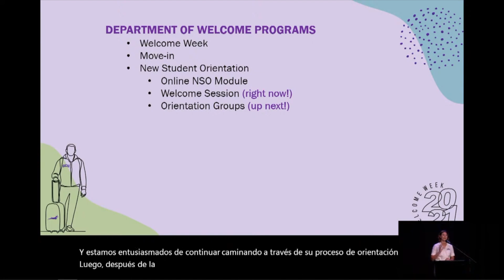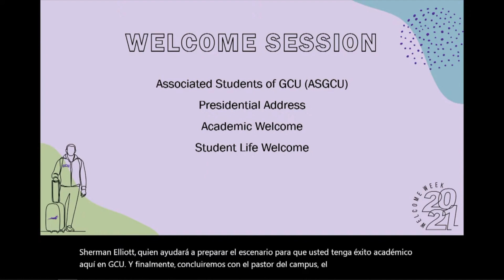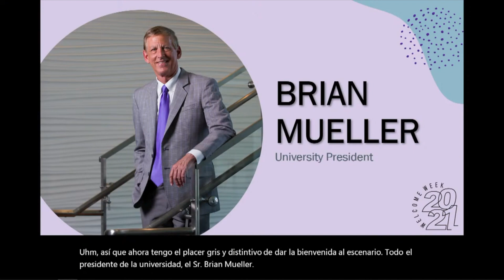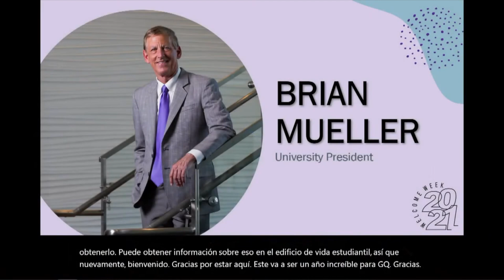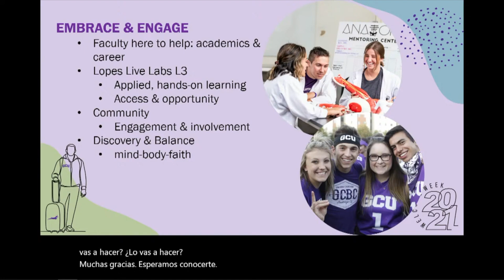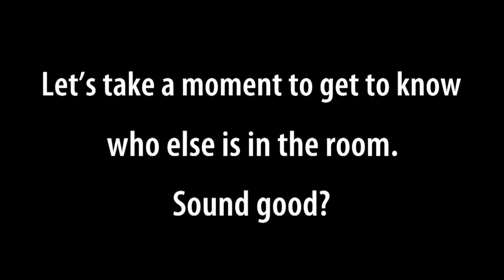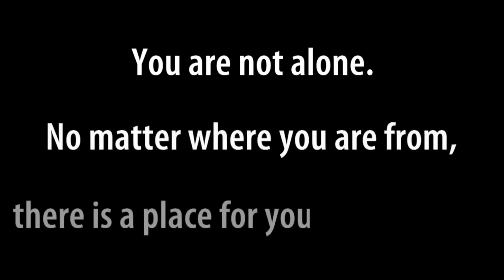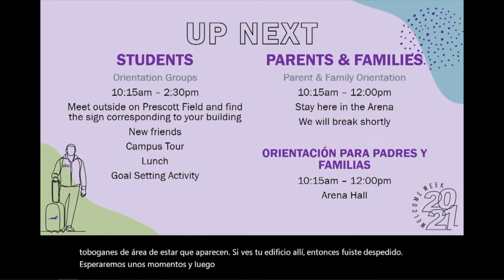GCU Welcome Week | Welcome Session & Parent and Family Orientation